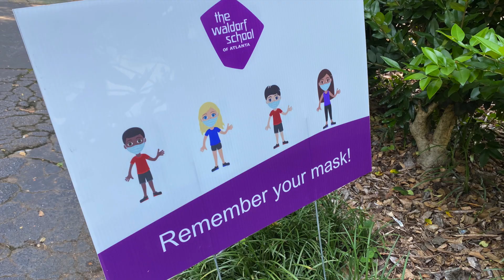My Movie 1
WSA 1ST DAY!!